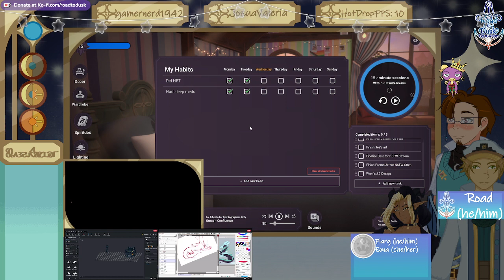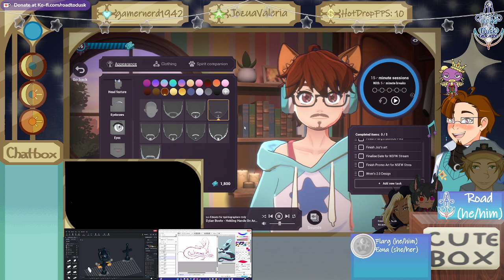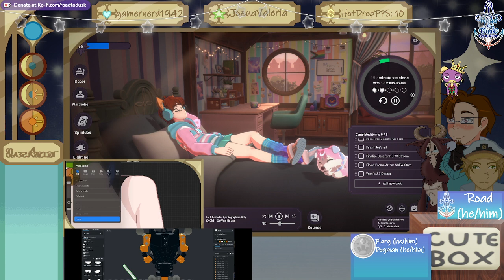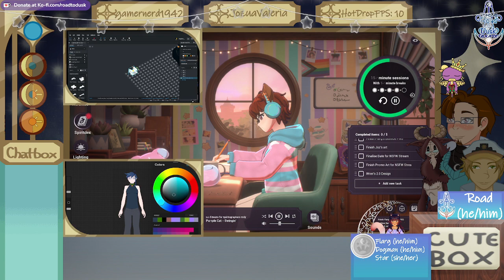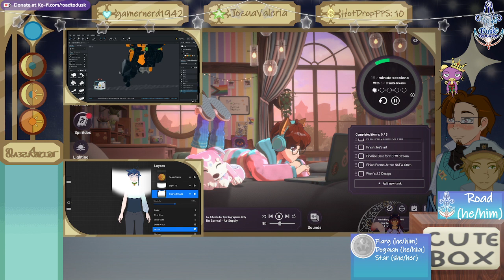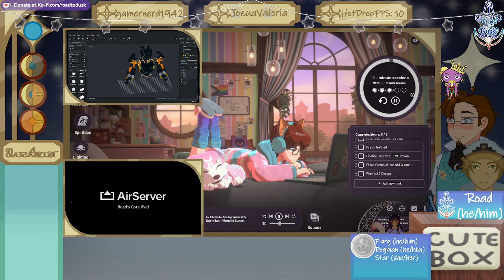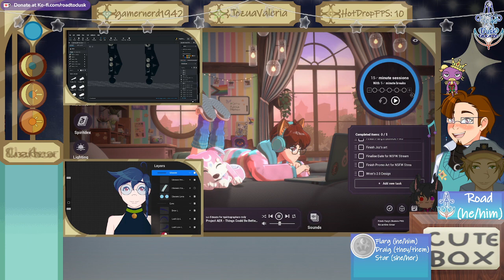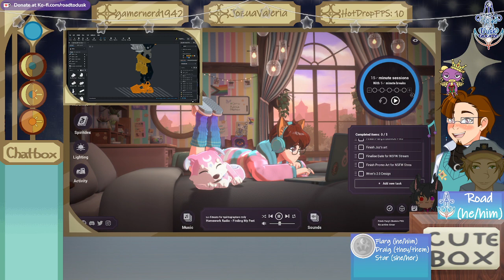[VOD] Coworking w/ Spirit City: Drawing System Members: Wren 2.0